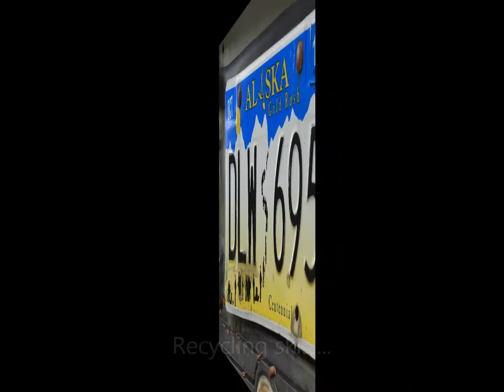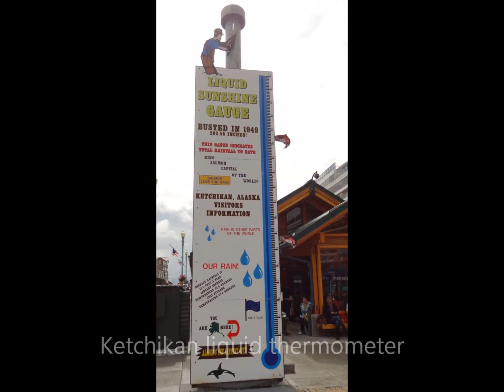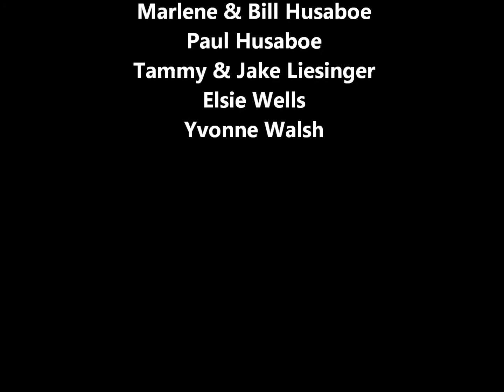SDSU Alaska Reunion Cruise; July 2013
A great 8th reunion via Princess Star Cruise to Alaska and the Inside Passage